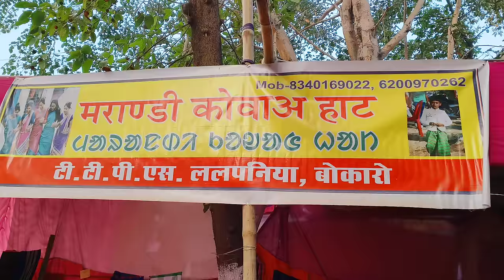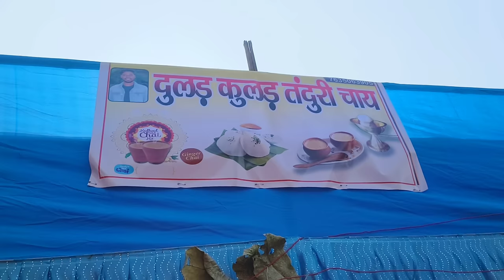Ghanta Bari Mela 😍 | Meet-Up | Santosh Hembrom | Ashok Ponda & Anil Ponda | New Santhali Video